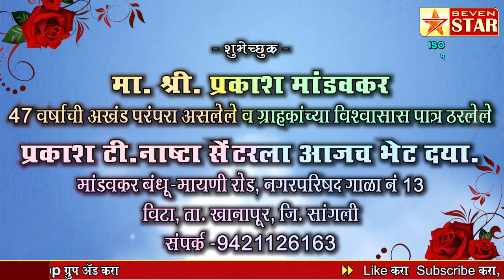माजी आमदार माननीय श्री.ॲड.सदाशिवराव (भाऊ) पाटील यांना वाढदिवसाच्या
शुभेच्छुक - मा. श्री. प्रकाश मांडवकर 47 वर्षाची अखंड परंपरा असलेले व ग्राहकांच्या विश्वासास पात्र ठरलेले प्रकाश टी.नाष्ट सेंटरला आजच भेट दया. मांडवेकर बंधू-मायणी रोड, नगरपरिषद गाळा नं 13 विटा, ता. खानापूर, जि. सांगली संपर्क -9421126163